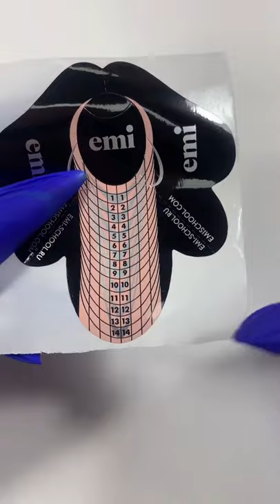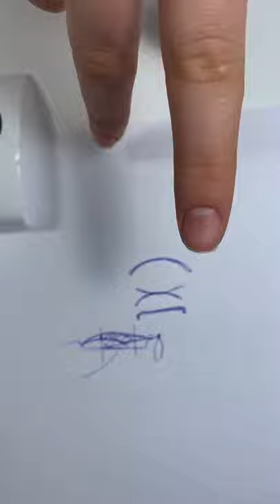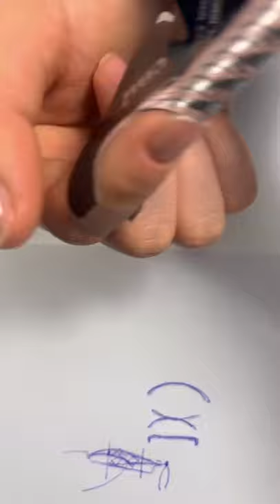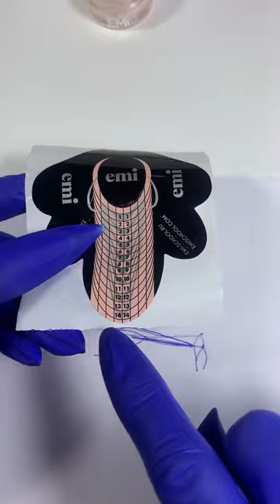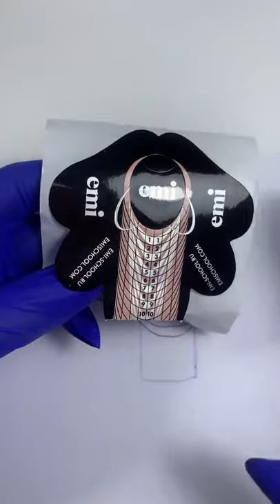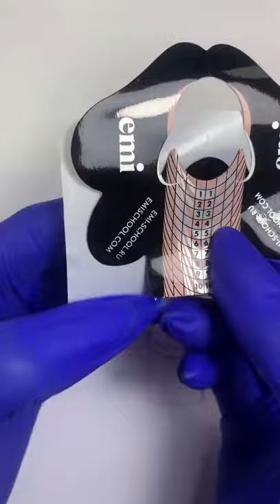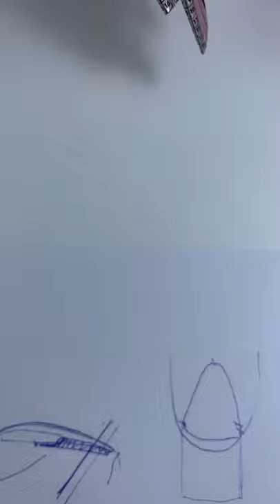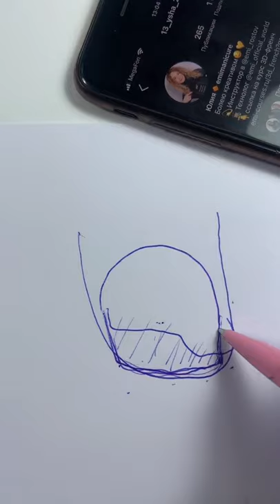Как правильно ставить форму для наращивания?